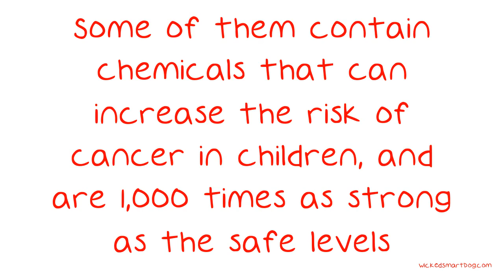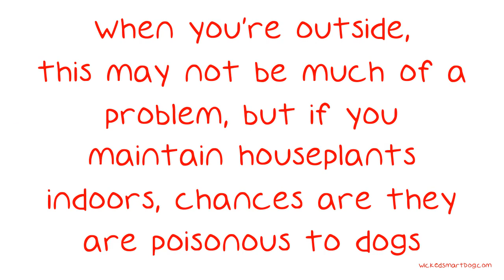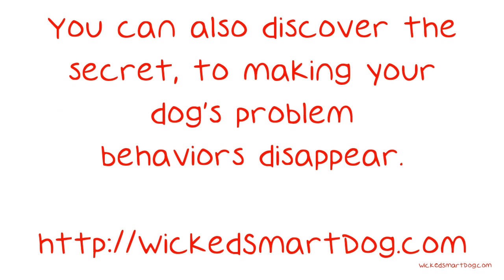Tips From The Pros On Dog Care.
Tips From The Pros On Dog Care. Dogs are extremely popular pets. If you happen to be thinking about getting a dog, then there is stuff that you're going to need to understand. This video will provide you with great tips on caring for your dog. Keep on top of fleas.